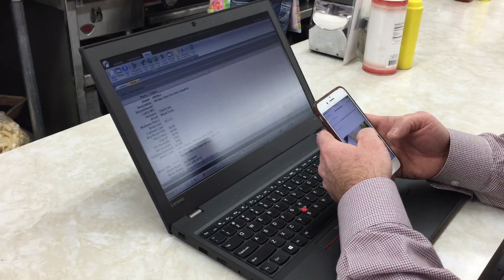WFG [Sales Pal] Ridealong w/ Copeland Wood Pt. 4